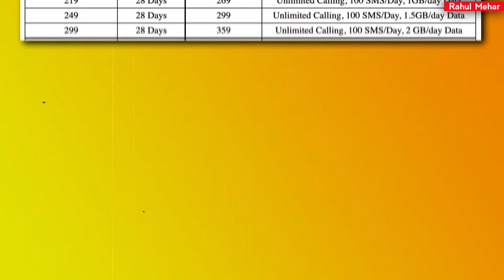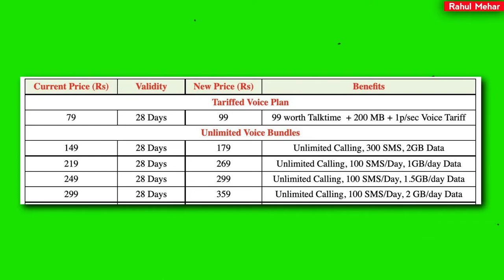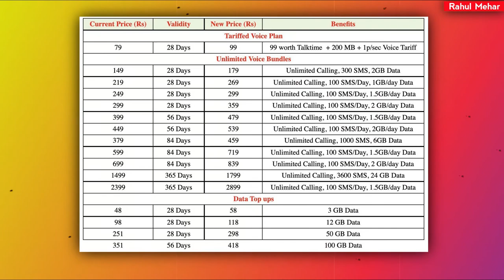Mobile Recharge Price Increase In India || VI Price Hike (Vodafone+Idea)Today Last Date 😡😡😡.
Aaj ki is video me mene aapko "VODAFONE IDEA (VI) " ki price hike ke baare me bataya he,